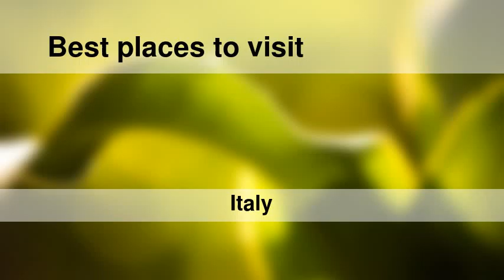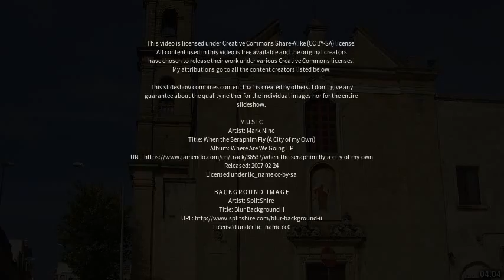Best places to visit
Best places to visit - Presicce (Italy) Best places to visit - Slideshows from all over the world - City trips, nature pictures, etc.